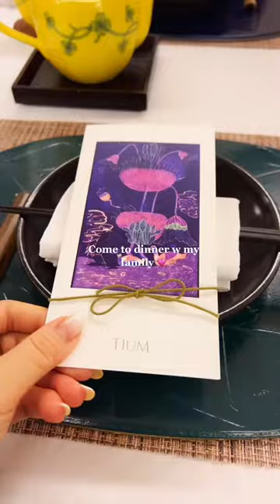family dinners for the win